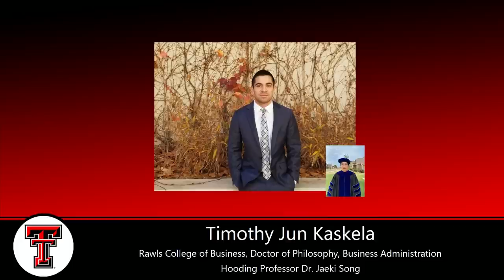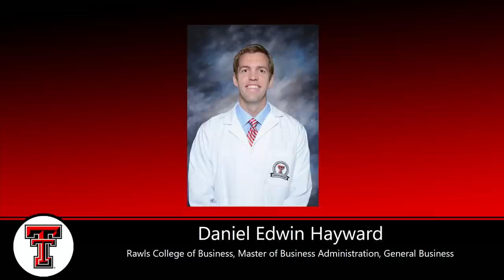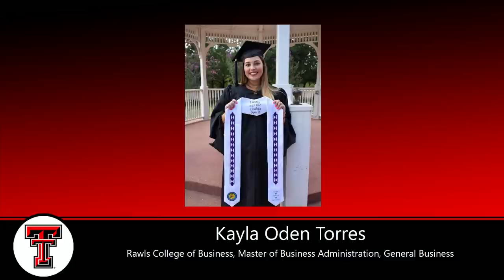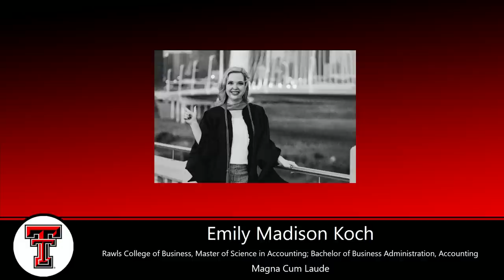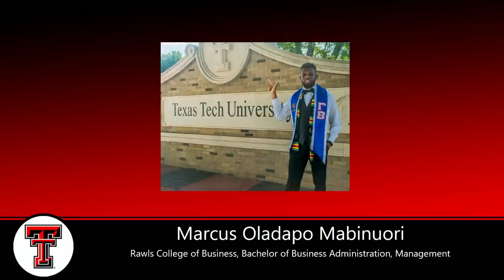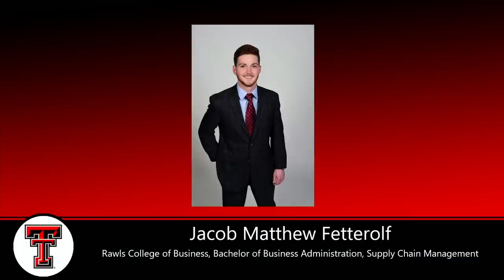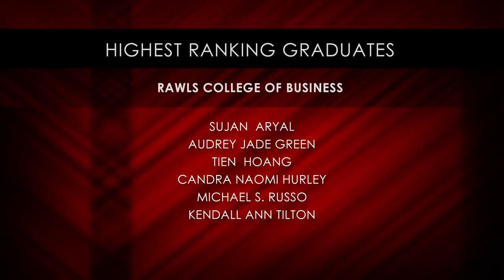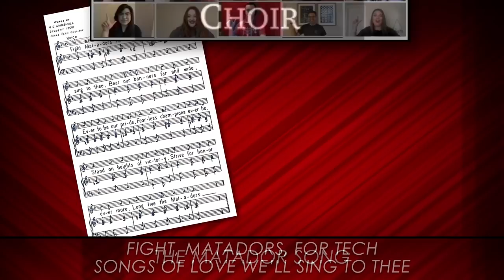Texas Tech Rawls College of Business | Commencement | August 2020